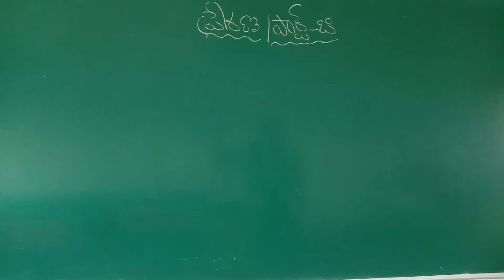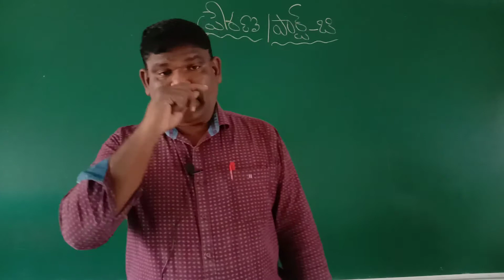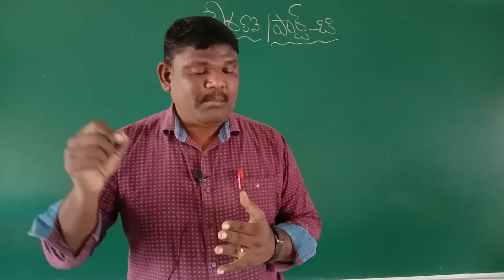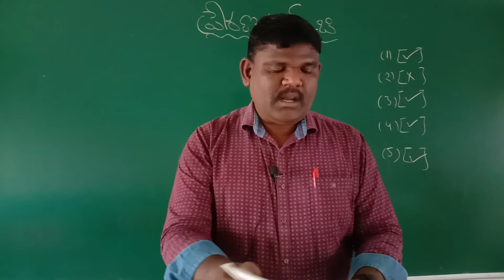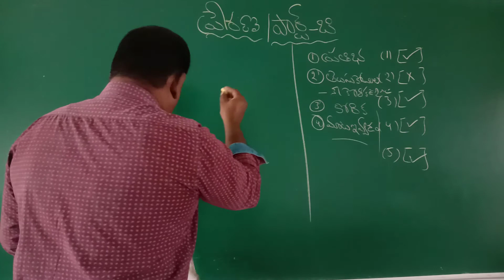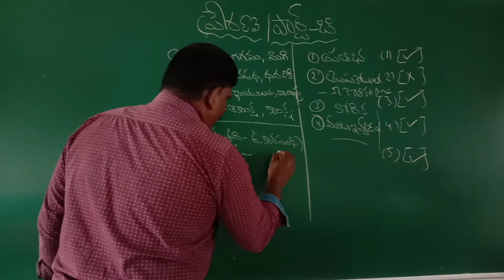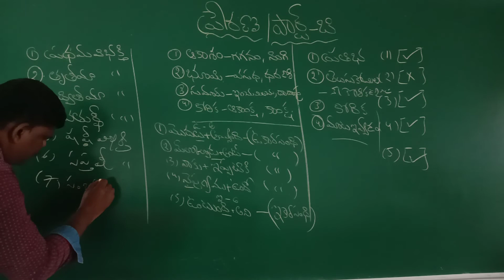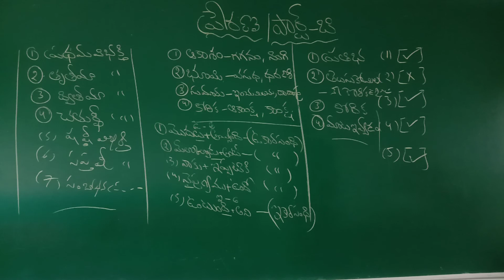7 తరగతి, పాఠ్యాంశము. 6 ప్రేరణ, పార్ట్ 7